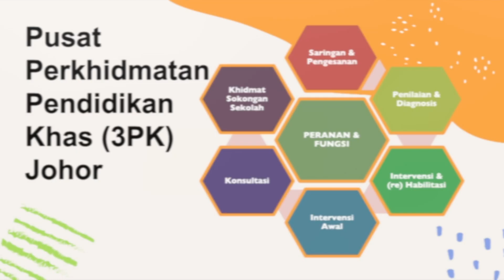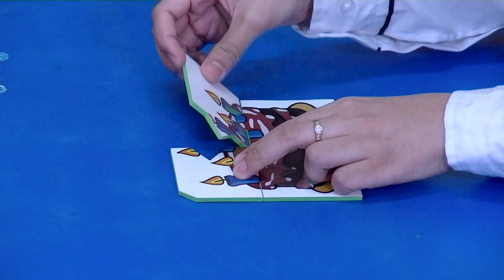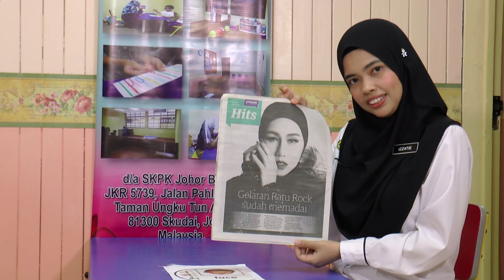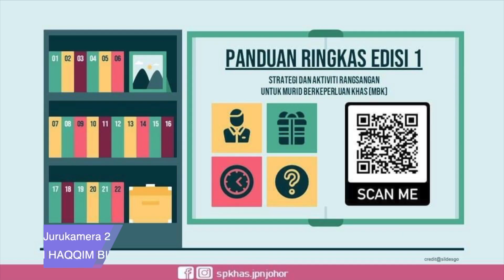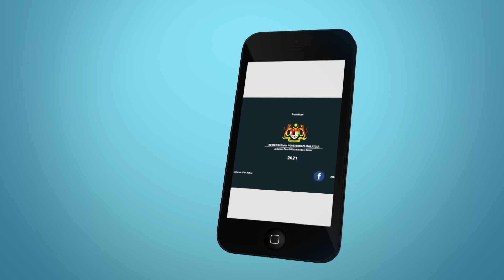BERSAMA TERAPIS ANDA: AKTIVITI RANGSANGAN DAN STRATEGI UNTUK MURID BERKEPERLUAN KHAS (MBK)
Kami kongsikan beberapa contoh aktiviti rangsangan dan strategi yang boleh dilakukan bersama murid berkeperluan khas (MBK). Aktiviti ini sesuai dilakukan di rumah dan juga di sekolah.

Anda juga boleh memuat turun banyak lagi contoh-contoh aktiviti rangsangan bersama MBK melalui pautan berikut:

Selamat mencuba dan selamat berkongsi!